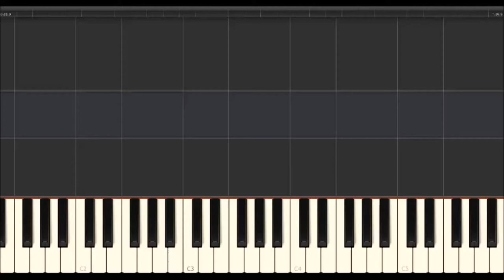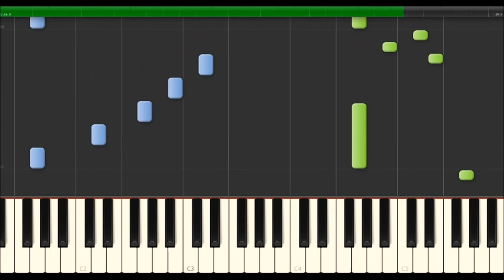Walter Carroll - The Echo Nymph (Synthesia Piano Tutorial)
Walter Carroll - The Echo Nymph

I float on the breath of a minstrel's lute,
Or the wandering sounds of a distant flute,
Linger I over the tones that swell
From the pink-veined chords of an ocean shell.